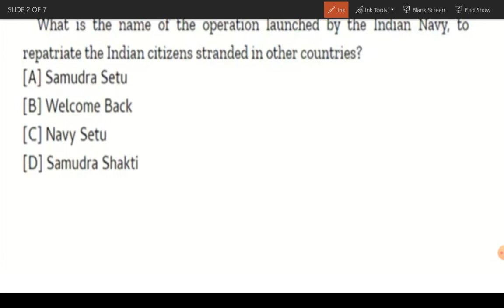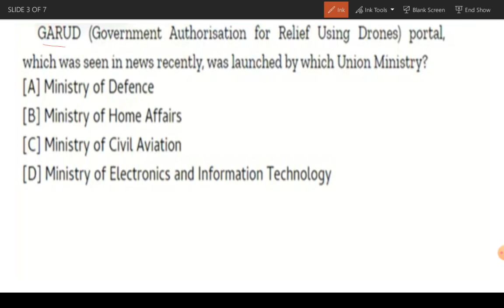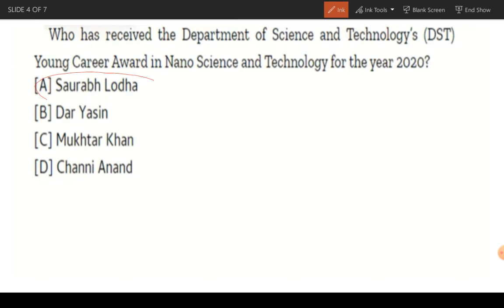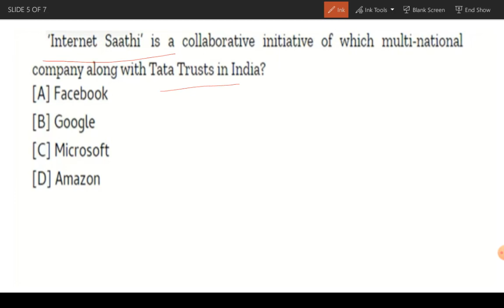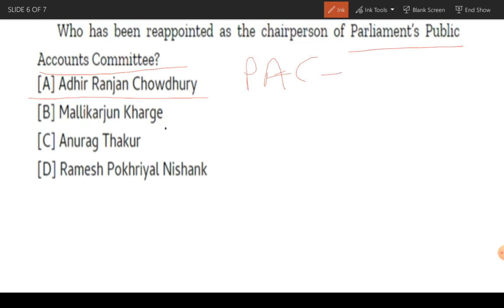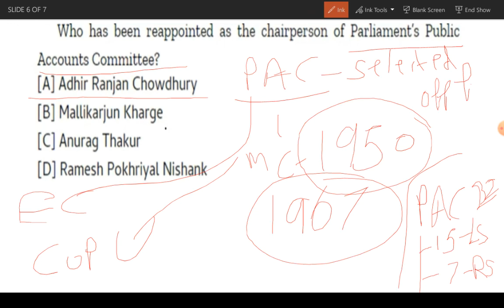Current Affairs - May 8: நடப்பு நிகழ்வுகள்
Daily CA updates